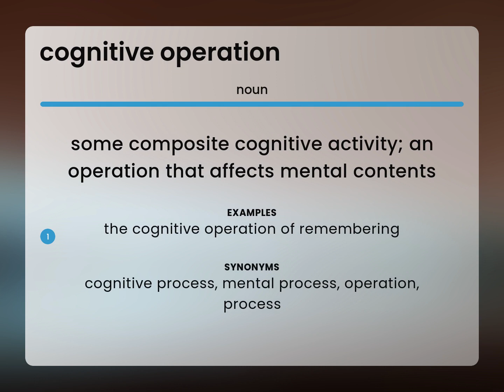Cognitive operation | what is COGNITIVE OPERATION meaning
Meaning of COGNITIVE OPERATION

Susan Miller (2023, March 3.) Cognitive operation in the dictionary